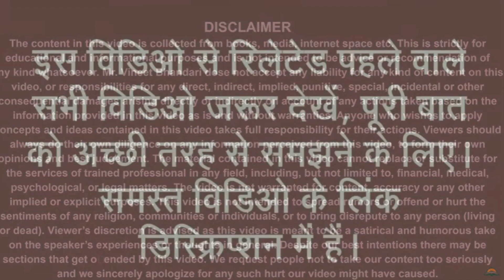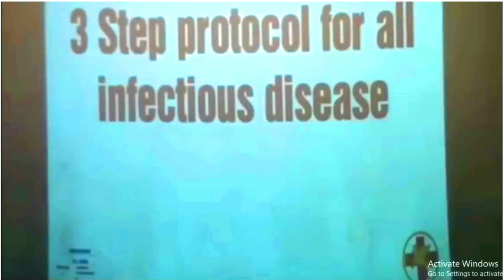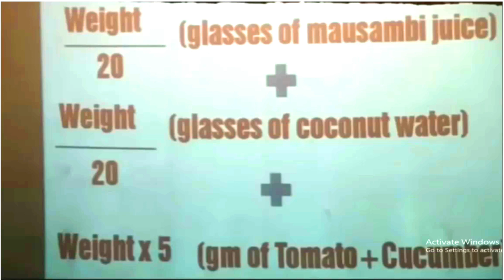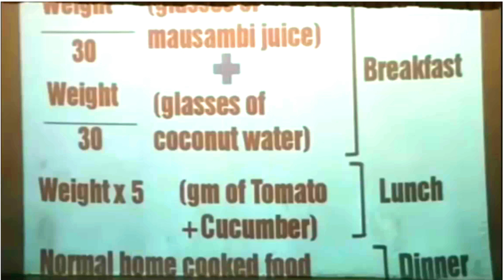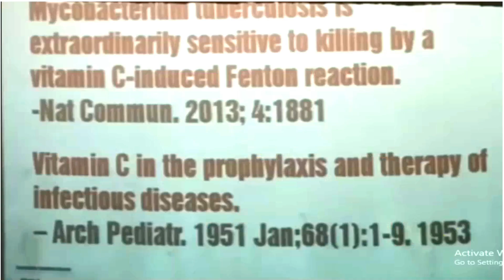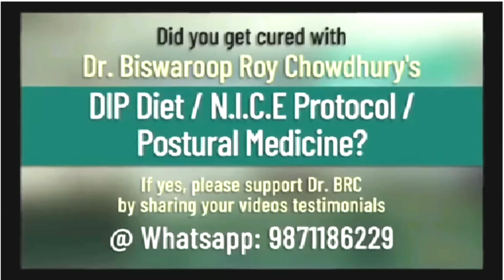Fever Treatment At Home: तेज़ बुखार में क्या करें | Dengue, Malaria और Viral Fever से कैसे बचें?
dr biswaroop roy chowdhury kidney treatment,
dr.brc,
dr. brc,
dr brc kidney dialysis,
dr. brc new video,
Circadian Rhythm and Your Brain's Clock

If you want to remove a video that you own on my channel or having any problem with my content please e-mail me at , I will respond within 24 hours or less. There is never a need to strike a video down when you can get it removed within the same day and keep the channel and yourself happy!